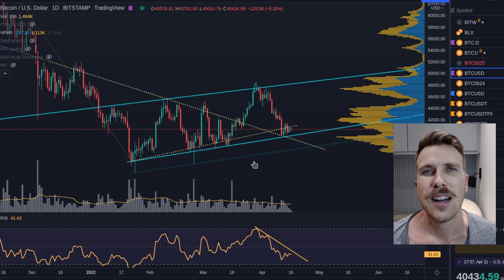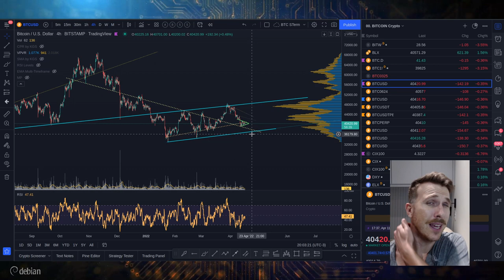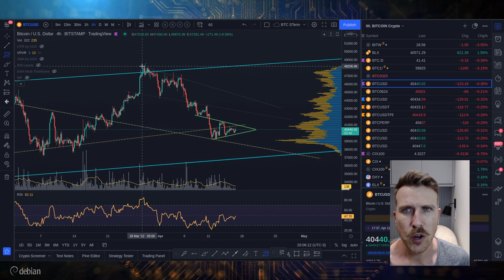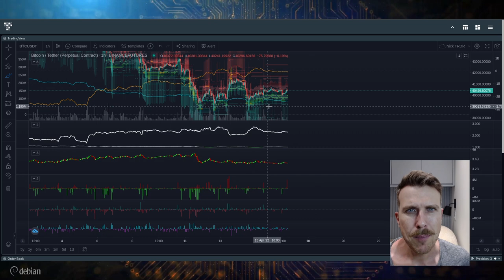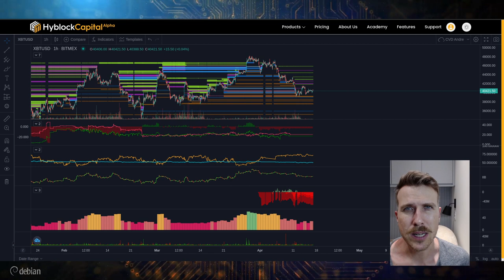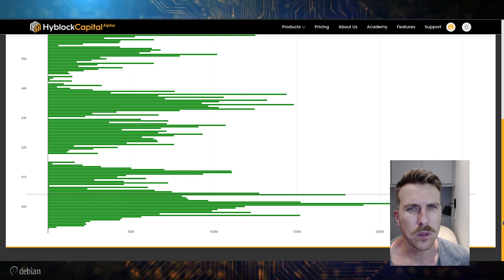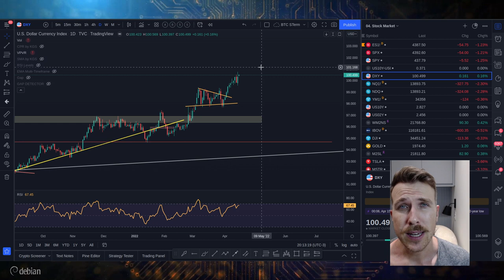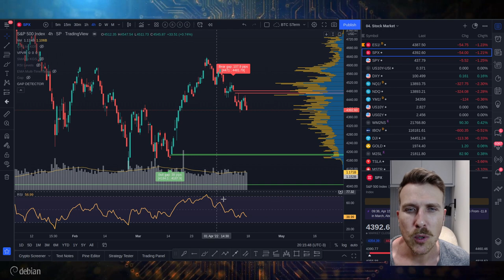BITCOIN E ABERTURA DOS MERCADOS! [Para onde vamos?]